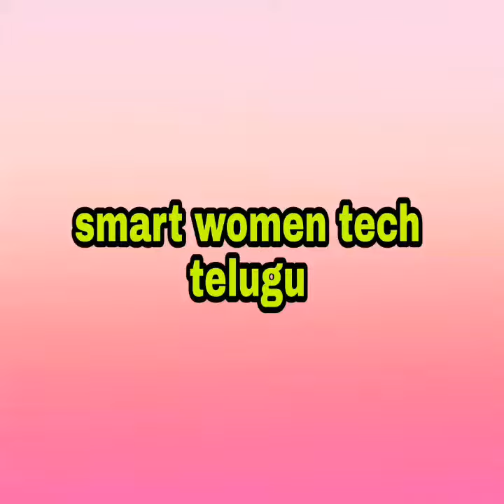latest new bridal wedding blouse's maggam work designs model's in 2019///new maggam work blouse's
collection of top trendy blouse designs all new trendy collection. All type of work maggam work and stone work beats work and all set of new collection...
contact in number in
below

hi viewers..

My channel...
For following more latest trending fashion updates...

In this video a beautiful collection of latest
designer party wear blouse designs back neck designs...
It's so beautiful ...
We must try this collection..

Latest pattu sarees design's image's in 2019.
Latest bridal sarees design's..
Latest soft silk sarees design's in 2019 images...
Latest bridal blouse designs in 2019 image's..
Latest silk sarees design's in 2019 model
Image's..
Latest paithani silk saree design's in2019 model image's...
Latest Kanchipuram handloom silk sarees design's 2019 model image's...

Bridal blouse designs image's in 2019 model  Images
Latest simple bridal blouse designs in 2019 model image's..

Latest pattu silk sarees design's model image's...
Designer sarees 2019 model blouse image's..
Net sarees design's 2019 model image's..
Net blouse's model image's 2019 design's.

blouse pattern cutting and stitching in telugu
net blouse back neck designs in 2019
latest ready made blouse designs images in 2019..